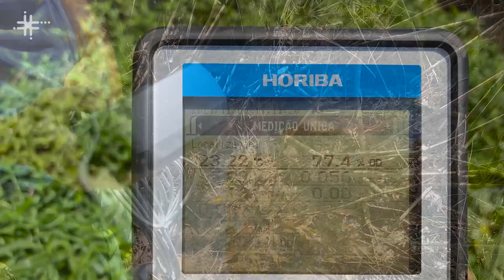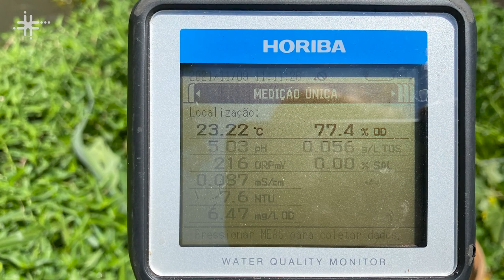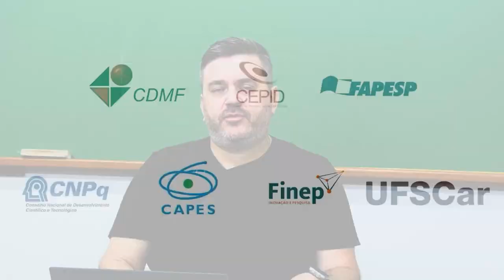Bioindicadores aquáticos e mapeamento de bacias hidrográficas são tema de pesquisas na UFSCar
João Ânderson Fulan, docente do Departamento de Hidrobiologia da Universidade Federal de São Carlos (DHb - UFSCar), fala de suas pesquisas com bioindicadores  para medir a qualidade da saúde de ecossistemas aquáticos e também sobre o mapeamento de bacias hidrográficas na região Norte do Brasil para identificar o efeito da ação humana sobre esses ecossistemas.